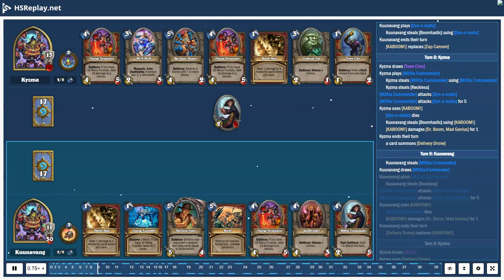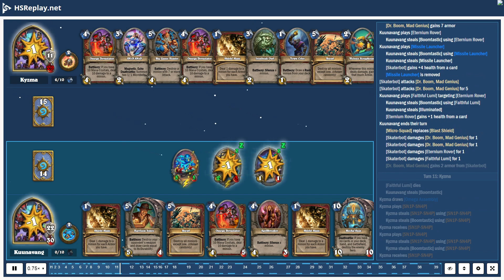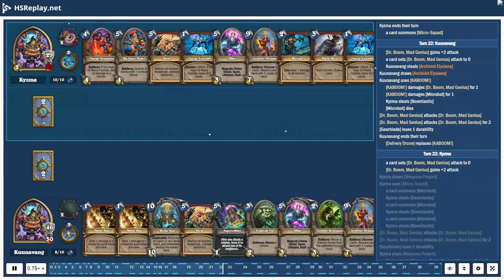ProGaming - Hearthstone, Control Warrior(3) vs Control Warrior(4) by Kyzma and Kuunavang, Ranked ...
ProGaming - Hearthstone, Control Warrior(3) vs Control Warrior(4) by Kyzma and Kuunavang, Ranked - Standard (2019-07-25)

Cards:  Eternium Rover, Omega Assembly, Shield Slam, Town Crier, Execute, Warpath, Weapons Project, Ironbeak Owl, Shield Block, SN1P-SN4P, Militia Commander, Omega Devastator, Big Game Hunter, Brawl, Dyn-o-matic, Harrison Jones, Supercollider, Zilliax, Dr. Boom, Mad Genius, Archivist Elysiana, Youthful Brewmaster, Hecklebot, Spellbreaker

Battle Log:

# Mulligan
# Turn  1:  Kuunavang
Kyzma  draws [Omega Devastator]
Kyzma  mulligans [Dyn-o-matic]
Kuunavang  draws [Dyn-o-matic]
Kuunavang  draws [Shield Slam]
Kuunavang  steals [Dyn-o-matic]
Kuunavang  steals [Shield Slam]
Kuunavang  draws [Omega Assembly]
Kuunavang  steals [Omega Assembly]
Kuunavang  plays [Town Crier]
Kuunavang  steals [Militia Commander] using [Town Crier]
Kuunavang  draws [Militia Commander] from [Town Crier]
# Turn  1:  Kyzma
Kyzma  ends  their  turn
Kyzma  draws [Eternium Rover]
Kyzma  plays [Eternium Rover]
Kyzma  steals [Eternium Rover] using [Eternium Rover]
# Turn  2:  Kuunavang
Kuunavang  ends  their  turn
Kuunavang  steals [Harrison Jones]
Kuunavang  draws [Harrison Jones]
Kuunavang  uses [Armor Up!]
[Garrosh Hellscream] gains  2  armor
[Town Crier] attacks [Garrosh Hellscream]
[Town Crier] attacks [Garrosh Hellscream] for  1
# Turn  2:  Kyzma
Kyzma  draws [SN1P-SN4P]
[Eternium Rover] attacks [Town Crier]
[Eternium Rover] attacks [Town Crier] for  1
[Garrosh Hellscream] gains  2  armor  from [Eternium Rover]
# Turn  3:  Kuunavang
Kuunavang  draws [Weapons Project]
Kuunavang  steals [Weapons Project]
Kuunavang  plays [Weapons Project]
[Garrosh Hellscream] equips [Gearblade]
[Garrosh Hellscream] gains  +2  attack
a card creates [Gearblade]
[Garrosh Hellscream] attacks [Eternium Rover]
[Garrosh Hellscream] attacks [Eternium Rover] for  2
[Garrosh Hellscream] gains  2  armor  from [Garrosh Hellscream]
[Gearblade] loses  1  durability
# Turn  3:  Kyzma
a card sets [Garrosh Hellscream] attack  to  0
[Eternium Rover] dies
Kyzma  draws [Harrison Jones]
Kyzma  uses [Armor Up!]
[Garrosh Hellscream] attacks [Garrosh Hellscream]
[Garrosh Hellscream] attacks [Garrosh Hellscream] for  2
# Turn  4:  Kuunavang
Kuunavang  draws [Brawl]
Kuunavang  steals [Brawl]
# Turn  4:  Kyzma
Kyzma  draws [Big Game Hunter]
Kyzma  plays [The Coin]
Kyzma  steals [The Coin] using [The Coin]
Kyzma  plays [Harrison Jones]
Kyzma  steals [Harrison Jones] using [Harrison Jones]
Kyzma  draws [Militia Commander]
[Gearblade] breaks
# Turn  5:  Kuunavang
Kuunavang  steals [Dyn-o-matic]
Kuunavang  draws [Dyn-o-matic]
Kuunavang  plays [Dyn-o-matic]
[Dyn-o-matic] damages [Harrison Jones] for  1
[Dyn-o-matic] damages [Town Crier] for  1
[Dyn-o-matic] damages [Harrison Jones] for  2
[Dyn-o-matic] damages [Harrison Jones] for  3
[Dyn-o-matic] damages [Harrison Jones] for  4
# Turn  5:  Kyzma
[Garrosh Hellscream] g...